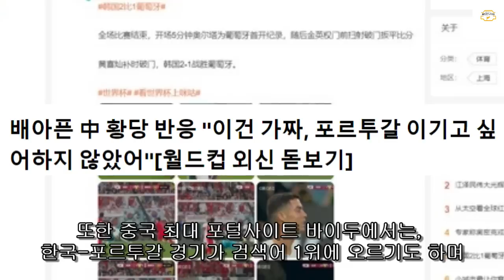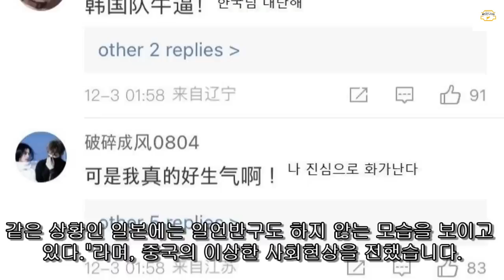중국이 "한국 16강 승부조작했다"며 우겨대자 BBC 역대급 일침에 중국 난리난 상황